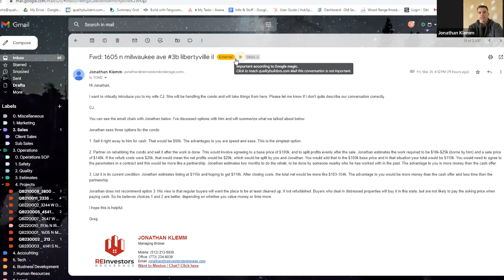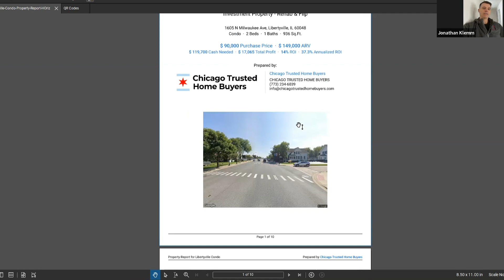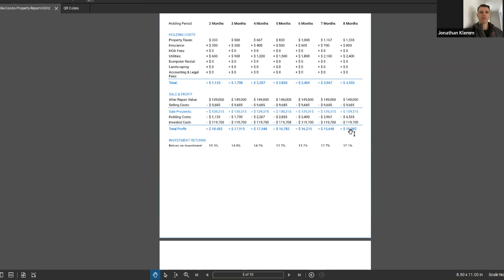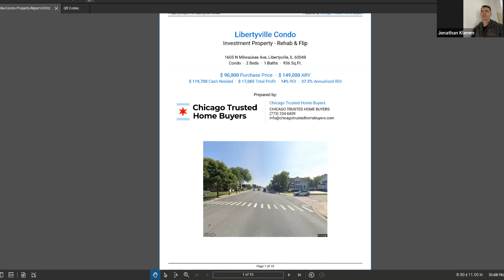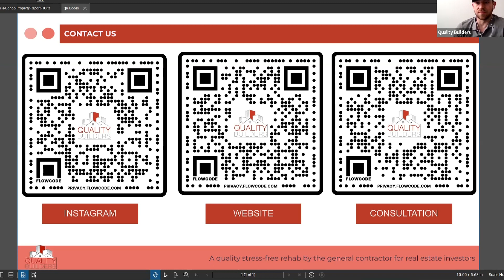Virtual Project Walkthrough PLUS *deal analysis* Libertyville Condo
Welcome to our virtual project walkthrough! This project is a 918 sq ft condo home at Libertyville and was built in 1978. A peaceful neighborhood you love to leave.